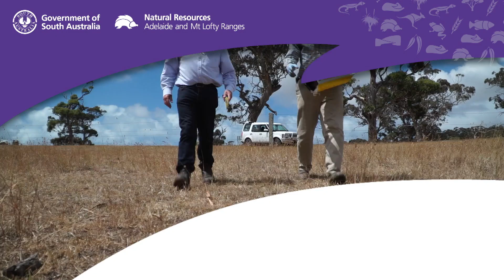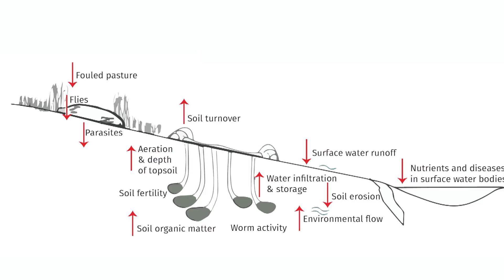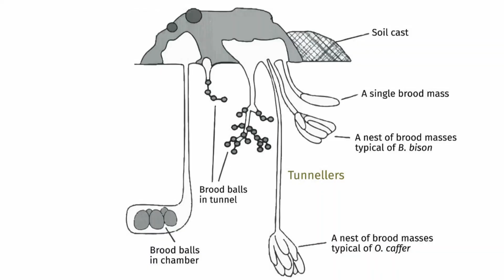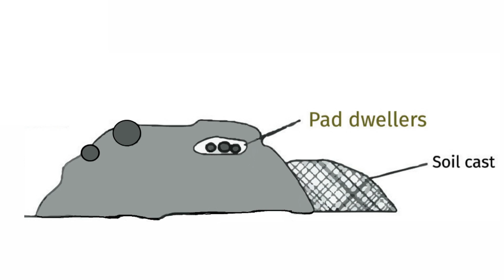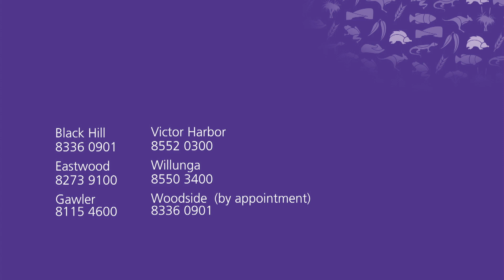An introduction to dung beetles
This first in a series of three videos explains the importance of dung beetles in pastures. Adelaide dung beetle expert and breeder Bernard Doube explains how animal dung impacts pastures by preventing grass growth, fouling pastures and watercourses, and spreading disease. We learn about which dung beetles species have established in Australia, their seasonal activity, and the benefits they bring to pasture by improving soil nutrient levels, water permeability and grass growth.